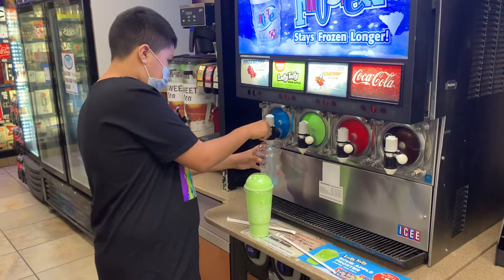Getting a Froster Slurpee From Circle k in Downey California in 2020